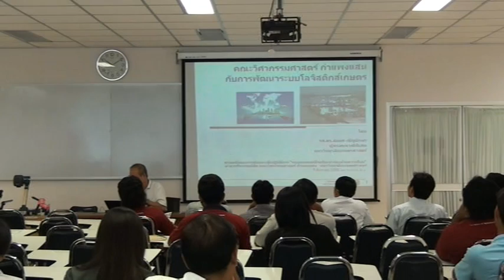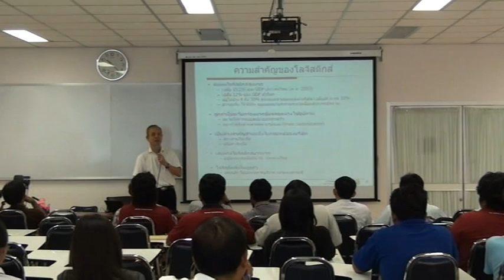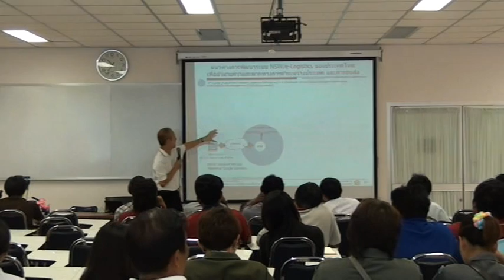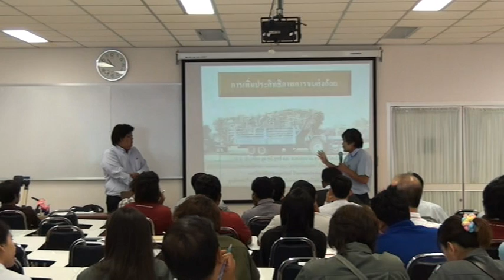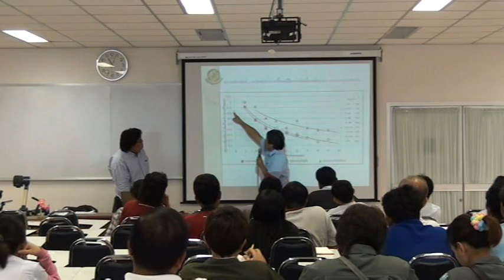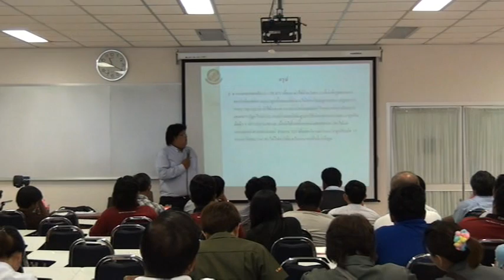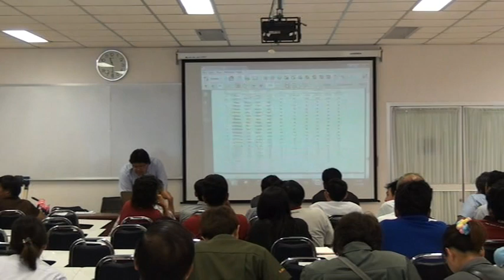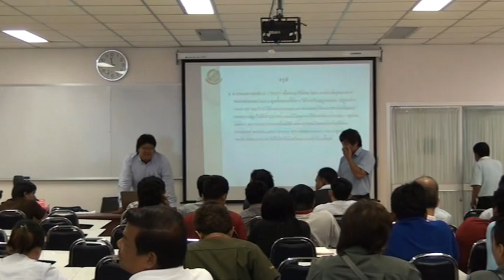SmartTractor_Track4/8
การสัมมนาเชิงปฎิบัติการ เรื่อง "รถแทรกเตอร์อัจฉริยะนำร่องด้วยดาวเทียม (Smart Tractors Navigated with Satellite System)"  ในงานเกษตรกำแพงแสน ระหว่างวันที่ 6-8 ธันวาคม 2555 ณ คณะวิศวกรรมศาสตร์ กำแพงแสน
จัดโดย คณะวิศวกรรมศาสตร์ กำแพงแสน ร่วมกับ หจก. ศรีกำแพงแสนมอร์เตอร์ และ บริษัท แองโกลไทย จำกัด